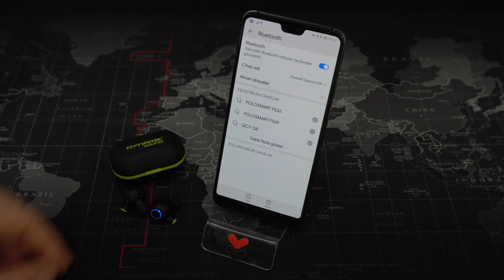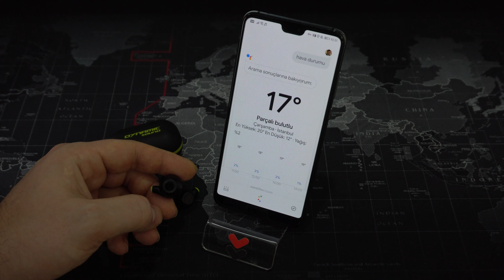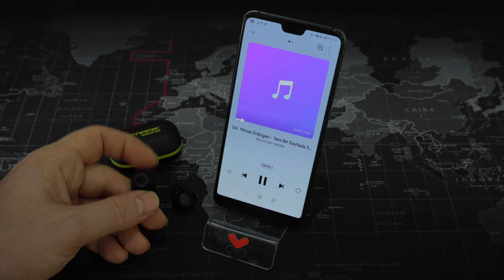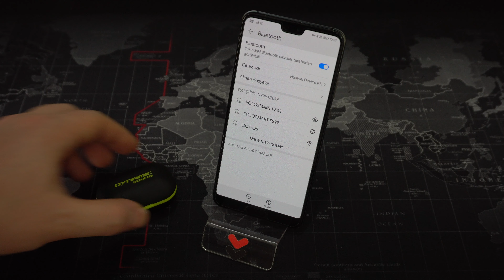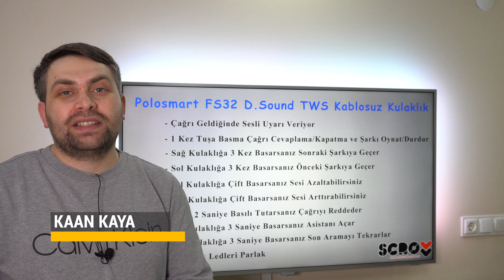Polosmart FS32 Dynamic Sound TWS Kablosuz Kulakiçi TWS Kulaklık İncelemesi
Herkese Selamlar Arkadaşlar, Bugün sizlere Polosmart FS32 Dynamic Sound TWS Kablosuz Kulakiçi TWS Kulaklık İncelemesi Yapacağım. Umarım videomuz sizlere faydalı olur.